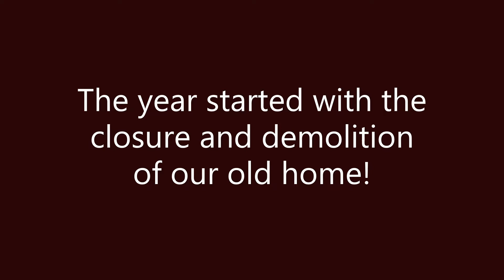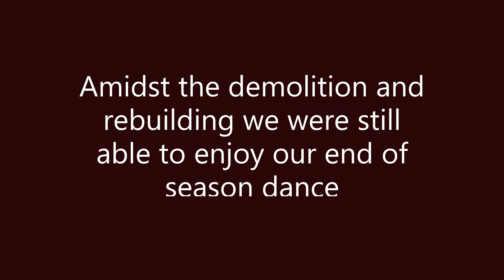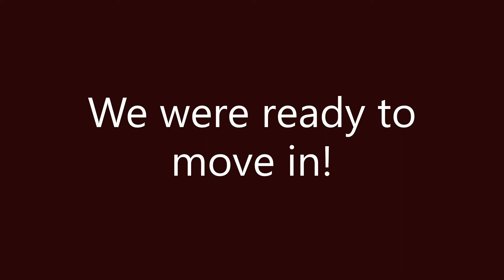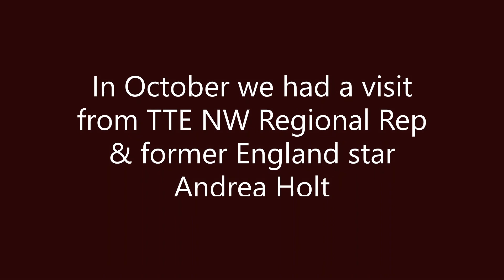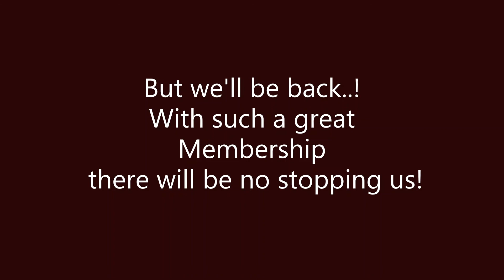200826 AGM 19 20Story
Review of the table tennis club year 2019/20